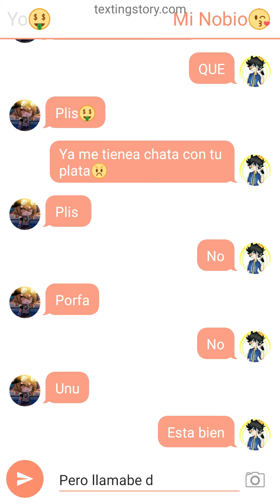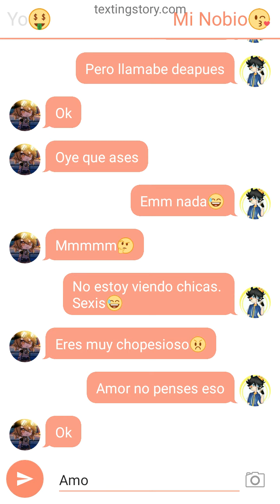la chica que su novio era un cosador